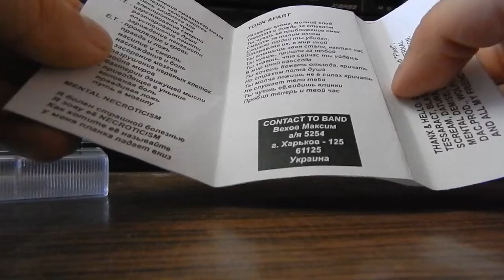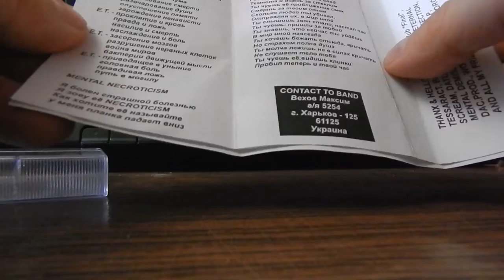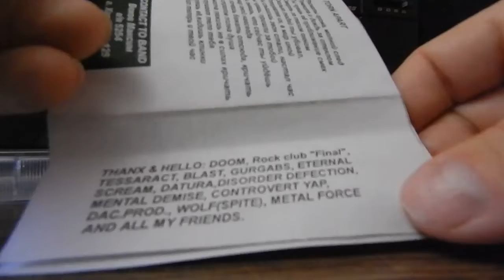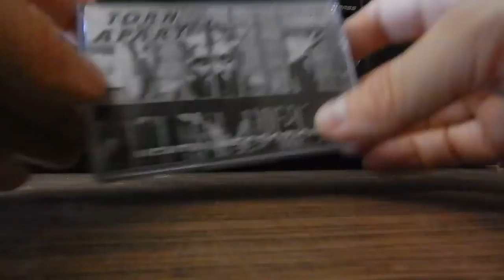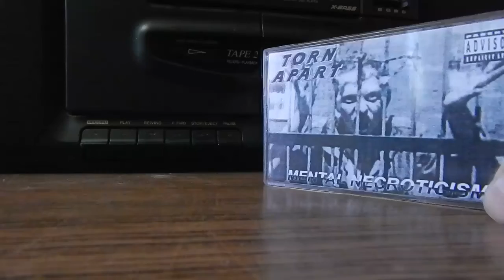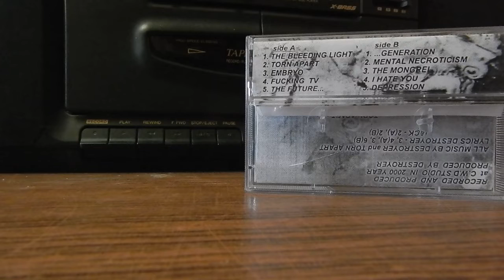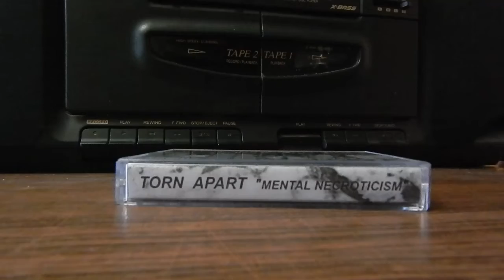METALTV Series, I, Real MetalHead (96 Series)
Artist, Nikon Camera, Comments, Design, Music: Warxul. T.O.R.N.A.P.A.R.T. Project
Label: Cyber Max Digital Records (Covenant With Death CWD000)
T.O.R.N.A.P.A.R.T.